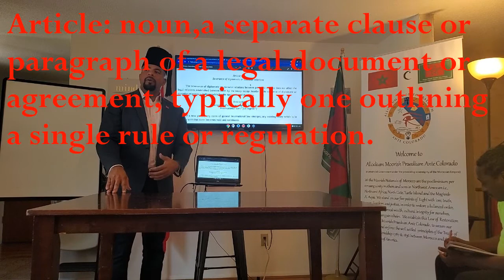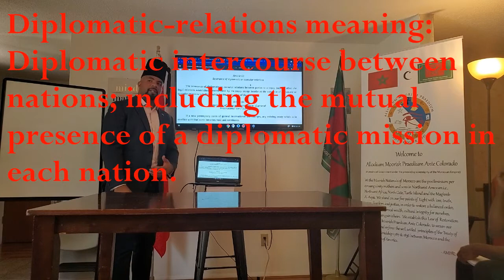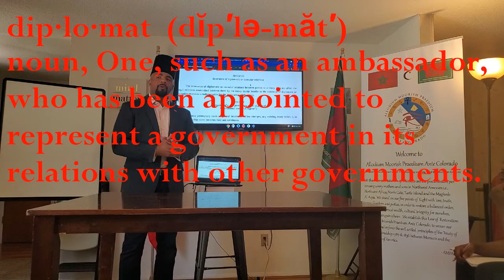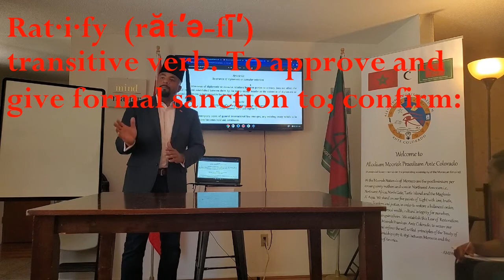Vienna Convention 1969, Article 63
Article 63
Severance of diplomatic or consular relations
The severance of diplomatic or consular relations between parties to a treaty does not affect the
legal relations established between them by the treaty except insofar as the existence of diplomatic or consular relations is indispensable for the application of the treaty